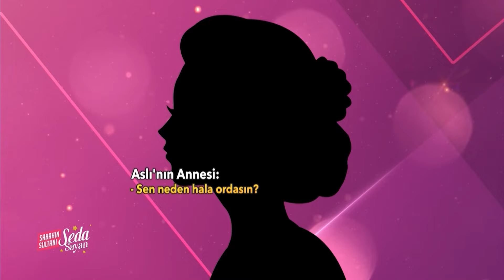Kayahan, Aslı'ya Çok Kırıldı - Sabahın Sultanı Seda Sayan 583. Bölüm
Aslı'nın yaptıkları Kayahan'ı üzdü. ‘‘ASLI’YA OLAN AŞKIMA DEĞMEZMİŞ’’